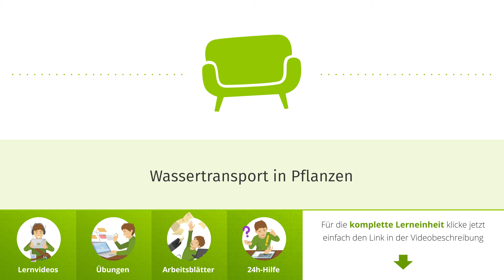Wassertransport in Pflanzen einfach erklärt | sofatutor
Das Video in voller Länge findest du Du möchtest mehr zum Thema Wassertransport Pflanze wissen, dann klicke – Hier erwarten dich jede Menge Lernvideos, interaktive Übungen und Arbeitsblätter zum Ausdrucken. Alles zur Thematik Pflanzen schnell und einfach erklärt!